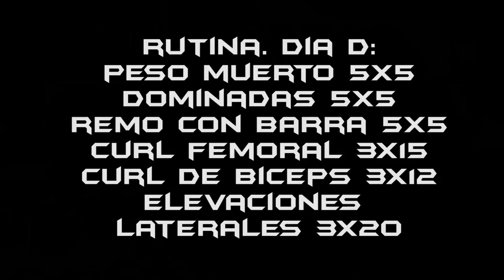Cambio físico increíble con DIETA FLEXIBLE explicado!(Ejemplo de PERDER PESO comiendo de TODO)🏋💪🍎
Primer video del cambio físico de Josemi. Una persona que me escribió muy motivado porque quería cambiar su físico y mostrarlo aquí en youtube. Normalmente no suelo aceptar estos tratos, pero en su caso lo vi tan motivado que no pude rechazar su oferta. Por eso hemos empezado y en este vídeo muestro su estado inicial y su dieta.

 Es un ejemplo para que sepáis como perder peso y mantener músculo sin dejar de comer cosas como helado, chocolate o galletas, aunque en su justa medida.  Aunque tenéis que tener en cuenta que tanto la dieta como el entrenamiento deben diseñarse de forma especifica para cada persona. No habrá avances si coges una dieta y rutina genérica sin tener en cuenta tus condiciones.

Si quereis una transformación física de este tipo podeis escribirme a mi correo o a instagram, o podeis diseñar vosotros mismos vuestra dieta y entreno con lo que os enseño en el canal (más abajo dejo un video específico sobre ello).

El protocolo se basará en dieta flexible acompañado por un entrenamiento de fuerza en básicos y seguido por series más largas en el caso de los ejercicios accesorios.

Que no os quema duda de que conseguirá adelgazar y marcar sus abdominales, porque tiene lo que tiene que tener.

Aquí dejo la segunda parte del video ⬇📱📹

CREA TU PROPIA DIETA!!

QUE ES EL AYUNO INTERMITENTE?🍎🍚👌